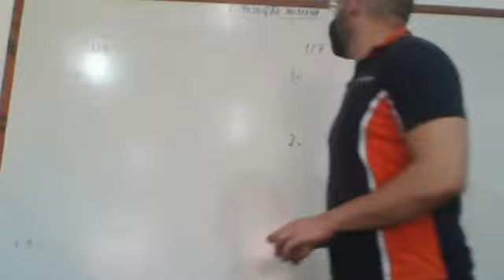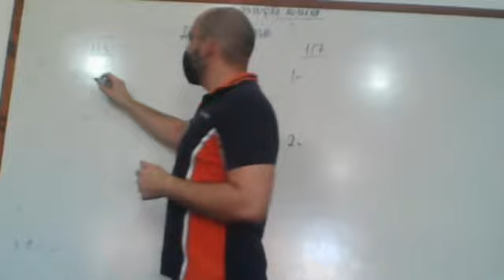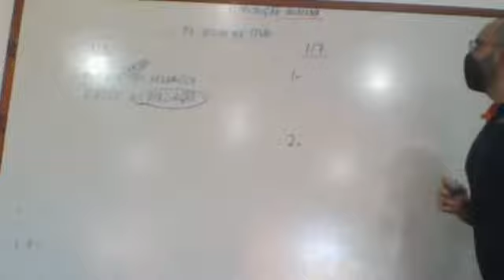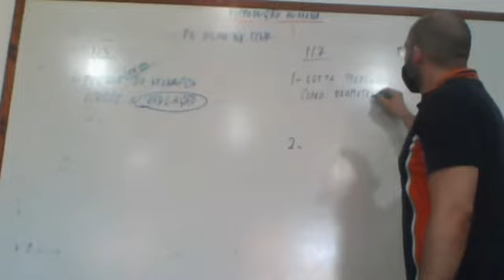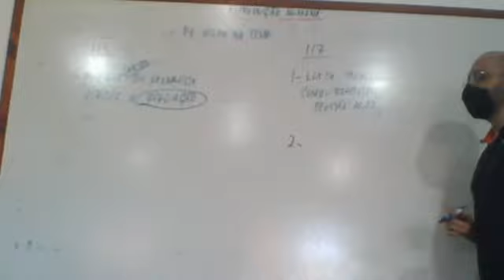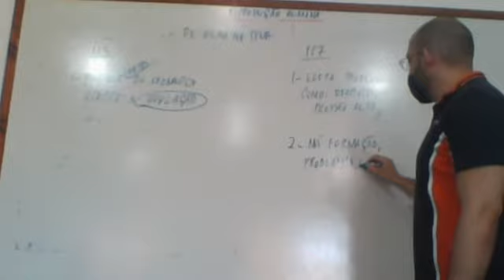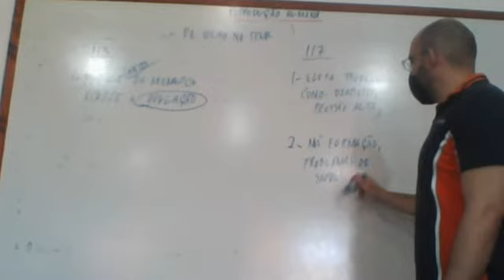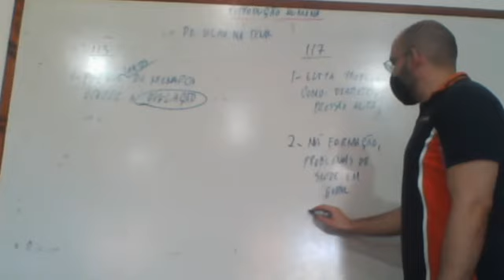09.06 - 8° ANO - PARTE 2